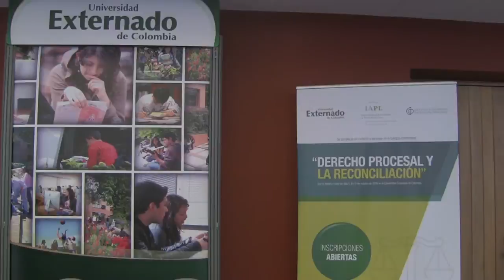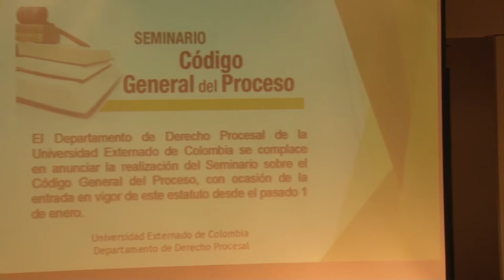Seminario sobre el Código General del Proceso - Jaime Augusto Correa